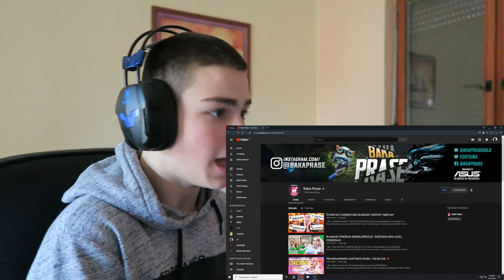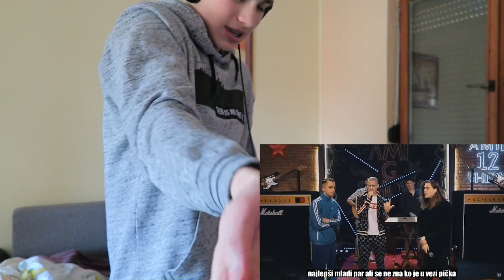BAKAPRASE - BLAMAGE *REAKCIJA* (razbio sam TV)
obavezno opali lajk i subskrajb